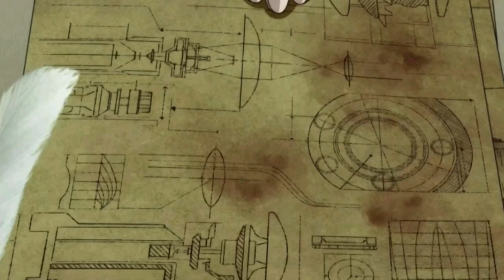Strongest Sword Master Can Defeat Any Opponent With One Technique | Anime Recap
00:00 Part 1
08:07 Part 2
19:01 Part 3
29:16 Part 4
39:30 Part 5
49:38 Part 6
1:00:15 Part 7
1:13:07 Outro